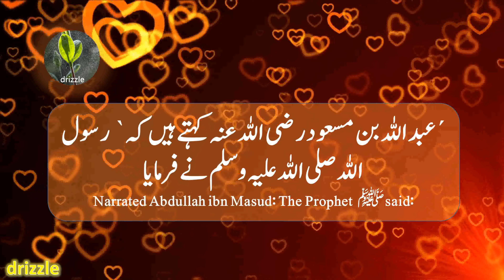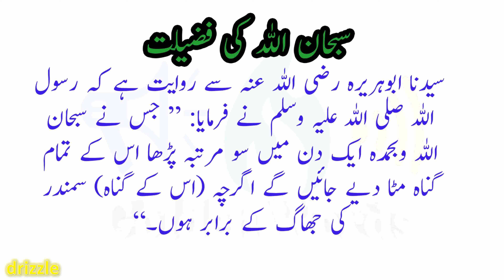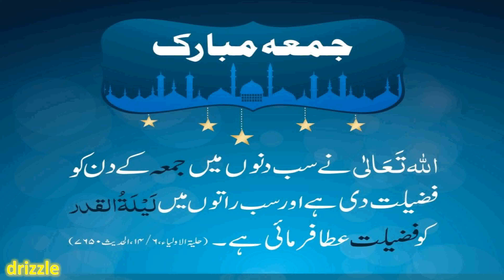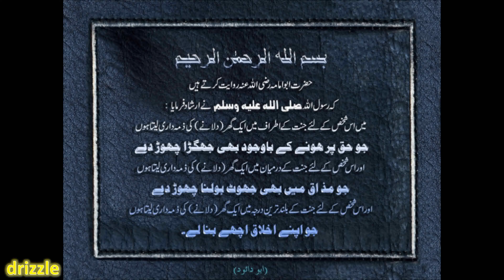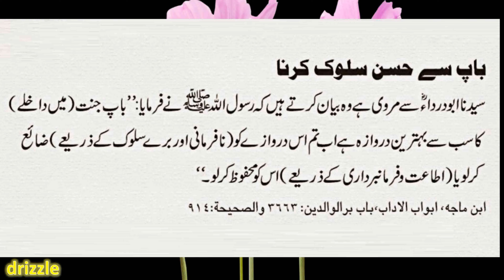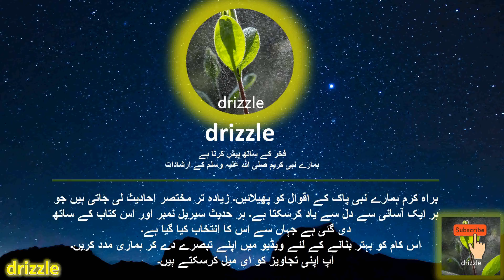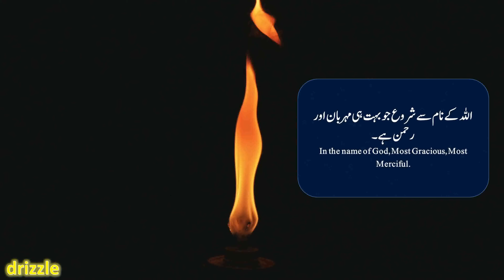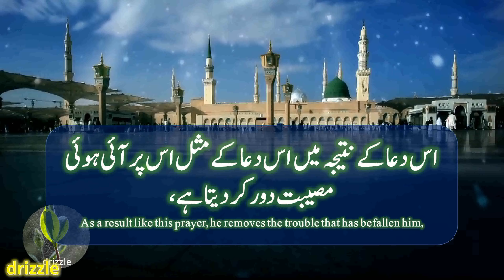40 Ahadees in Urdu pack. Watch and memorize to get Allah's blessings.